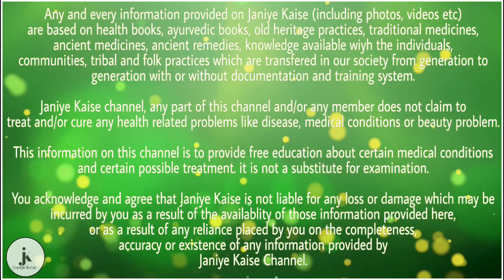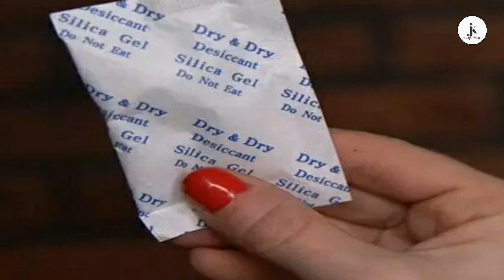कभी भूल से भी नही फेकना चाहिए पैकेट में निकलने वाली इस पुड़ियां को, फायदे जानकर सर चक्कर खा जाएगा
जब भी हम कोई सामान खरीदते हैं तो उसमें एक पुडिया निकलती है जिसे हम लोग फैंक देते हैं मगर क्या आप इ पुडिया के फायदों के बारे में जानते हैं नहीं , तो चलिए आज हम आपको ​इसके फायदों के बारे में बता दें ।

हर किसी के लिए फाइल और अहम कागजातों बेहद खास डॉक्यूमेंट्स होते हैं, ऐसमें इन्हें सीलन या नमी से बचाने के लिए आप इसमें सिलिका जेल के साथ सूर्क्षित रख सकते हैं। लोहे या इलेक्ट्रॉनिक सामनों को जंग से बचाने के लिए भी आप सिलिका का प्रयोग कर सकते हैं ।

जाने-अनजाने में यदि आपका मोबाइल पानी में गिर जाता है या बारिश में भीग जाता है, ऐसे में अपने मोबाइल की बैटरी को तुरंत निकाल लें और उसे पोछकर एक पैकेट में सिलिका के साथ रख दें । इससे आपकी फोन की बैटरी की नमी चली जाएगी ।

यदि आपकी पुरानी फोटो एल्बम में रखी फोटोग्राफ्स ख़राब हो जाती हैं या हो गई है, तो इससे बचाने के लिए भी सिलिका के इस पाउच का इस्तेमाल कर सकते हैं ।